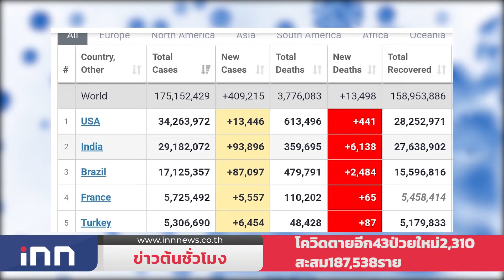โควิดตายอีก43ป่วยใหม่2,310สะสม187,538ราย : ข่าวต้นชั่วโมง 09.00 น. (10/06/2564)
- ป่วยโควิดเสียชีวิตอีก 43 ติดเชื้อใหม่ 2,310 สะสม 187,538 ขณะหายป่วย 3,035 เหลือรักษาตัวในโรงพยาบาล 46,876  คน

-ทั่วโลกติดโควิดกว่า 175.1 ล้านคน เสียชีวิต 3.7 ล้าน  -  อินเดียยอดติดเชื้อ 9.3 หมื่นราย

- กระทรวงพาณิชย์ ยัน ยังไม่มีผู้ประกอบการผลิตอาหารขอขึ้นราคา หลังต้นทุนเหล็กในตลาดสูงขึ้น